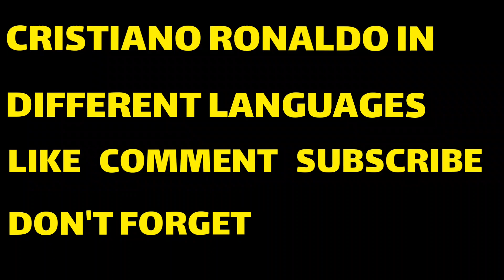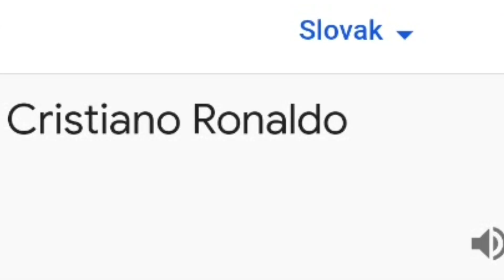CRISTIANO RONALDO in different languages meme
Hello, welcome to the MEME HUB PRIMEUM channel. We make interesting and spectacular memes in this channel. I hope you enjoy our videos. I love you.

CRISTIANO RONALDO in different languages
meme
Part3

mrbeast in different languages⬇️
part3

cat in different languages⬇️
part2

Mr bean in different languages⬇️
part2

name music:

English(America)

Team America - America F*** Yeah (Lyrics)

maltes:

A Love Song - Ghanja lin-Namrata Emmanuele Cilia - Maltese Folk Music Għana-Malta

spanish(mexico):

El Jarabe Tapatio-The Mexican Hat Dance

Albanian:

Albanian Music  --  Illyrian Music -- Balkan Music

korea:

아리랑 - Arirang Lyrics Video. Traditional Korean folk song.

Italian:

Fred Buscaglione

Thailand:

funny thailand song joke

swedish:

Swedish Army March - "Bohus Bataljon Marsch"

slovakia:

Slovak Folk Song - Štefan